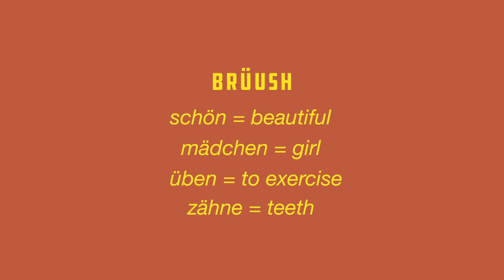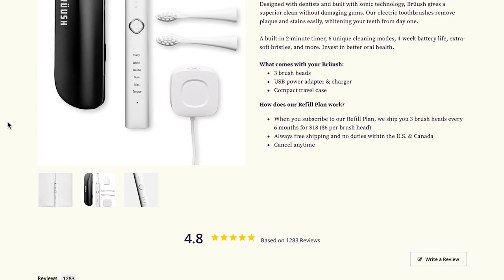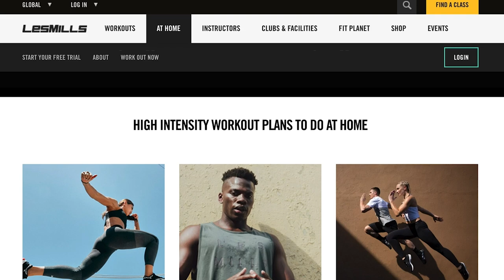My 6:45AM Morning Routine to LOSE WEIGHT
Hi everyone! This video is all about my current morning routine that makes me feel and look amazing!!! My skin is glowing and my muscles are pocking like nothing else! I am keeping my routine short and efficient since I usually don't have a lot of time to spend in the morning!

MEASURMENTS:
Height: 5'4 / 163cm
Waist: 28'' / 61cm
Hip: 43" / 112cm
Shoe Size: US: 7.5 / EU:38/39

Sizes:
Forever 21: US 8
Zara: US 8
GAP: 28
PRIMARK: US 9
American Eagle: US 10
Abercrombie & Fitch: 30
Fashionnova: US 9

DISCLAMER: This video and description may contain affiliate links, which means that if you click on one of the product links and make a purchase, I may receive a small commission. Thank you for the support!